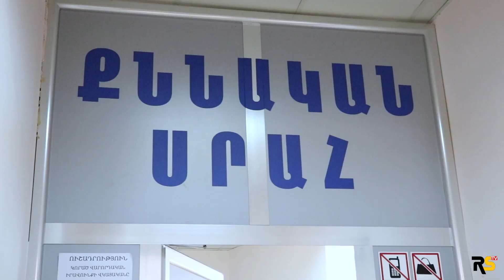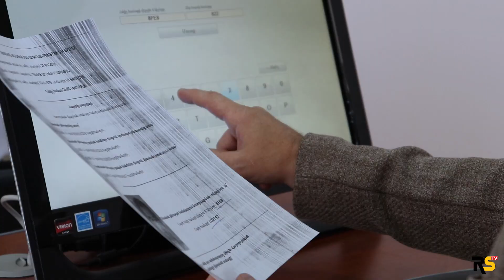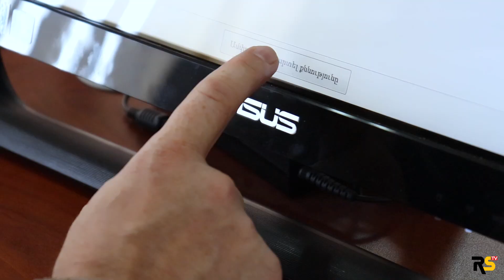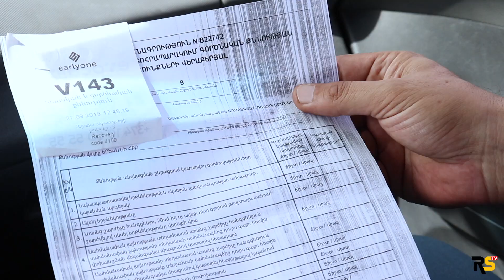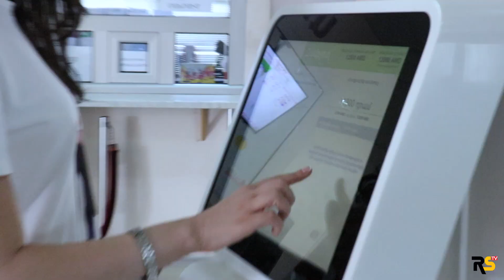Վարորդական վկայականի քննություն՝ Դավիթ Աղաբեկյանի հետ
Վարորդական իրավունքի ստացման համար վերջին շրջանում քննություն հանձնողների թիվն ավելացել է: Հետաքրքրության ու հերթերի աճի բուռն շրջանում քննություն էր հանձնում նաև հեռուստահաղորդավար Դավիթ Աղաբեկյանը: RSTV-ի նկարահանող խումբը նրա հետ անցավ քննական ողջ գործընթացը: